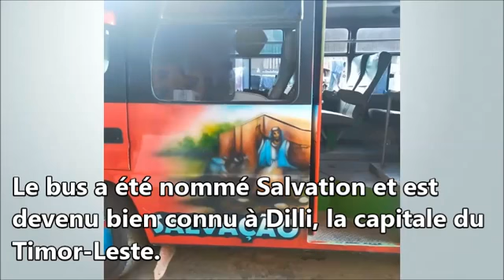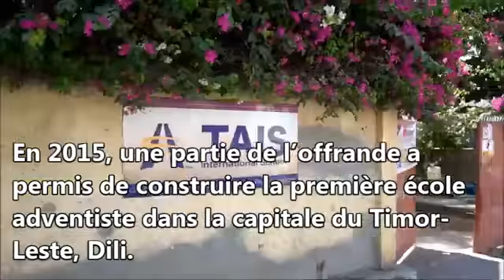Bulletin Missionnaire des Adultes Sabbat 19 Février 2022